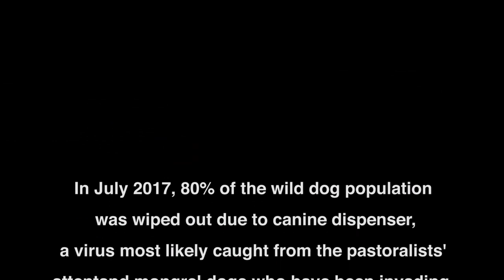Wild dog population killed at Laikipia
In july 2017 a dramatic event took place. Due to continuous invasion of pastoralists in the Laikipia conservation area, almost 80% of the present endangered wild dog population was killed due to canine dispenser coming from the pastoralists' mongrel dogs. This video is made to remember the resident wild dogs packs, the Tucan pack and the Crock pack from Laikipia.